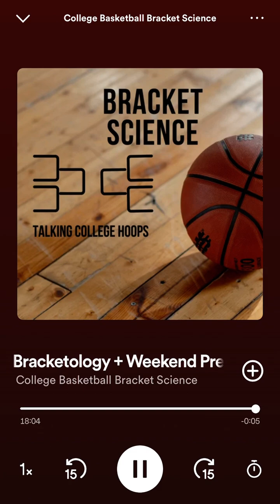Quickie Pod: Week Recap + Bracketology + Saturday Preview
We quickly discuss the crazy week of college basketball that just occurred along with our updated bracketology. We also discuss the upcoming games along with giving our betting advice on the games.

For those who prefer to listen to podcasts on YouTube, along with watching some of our video specials, check out our YouTube channel

We post our bracketology, rankings, and much more first on our blog on bracketscience.weebly.com. Thanks to everyone for listening!